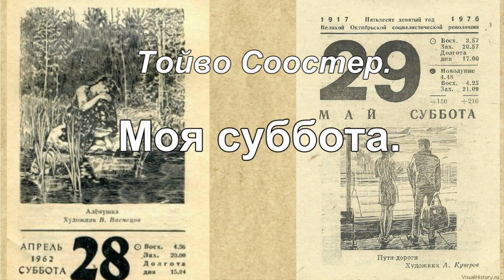Тойво Соостр Моя суббота Песни нашей молодости